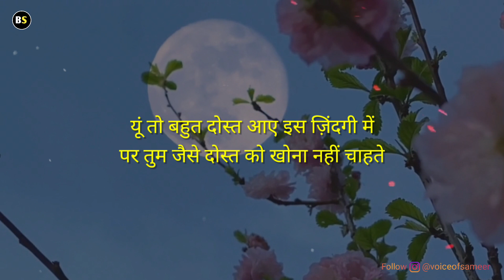Best Birthday Wishes For Friends - 16 February 2023 | New Birthday Shayari Status For Friends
"Voice Of Sameer" For More Heart Touching Love Romantic Sad Shayari Status

•Shayari : Collection
•Voice    : Voice Of Sameer

•Label    : Birthday Shayari
•Video Edit  : By Kinemaster

❌❌❌  Warning ❌❌❌

Birthday Shayari Wishes For Friends
Birthday Quotes For Everyone
Birthday Shayari Wishes For Girlfriend
Birthday Shayari For Sister
Birthday Shayari For Teacher
Birthday Shayari For Mother
Happy Birthday My Love Status
Happy Birthday Nephew Status
Happy Birthday Mother Wishes
Birthday Shayari Wishes For Father
Happy Birthday Status For Brother
Best Birthday Shayari Wishes In Hindi